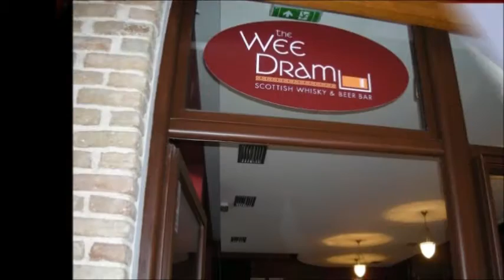The Wee Dram Athens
Welcome friends to the first Scottish bar in Athens